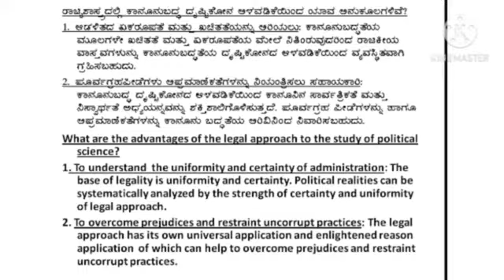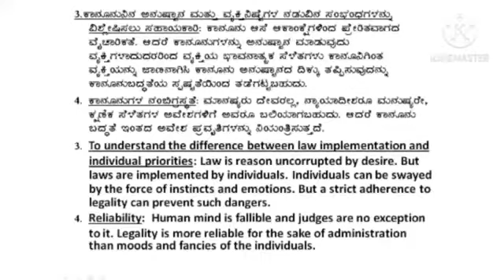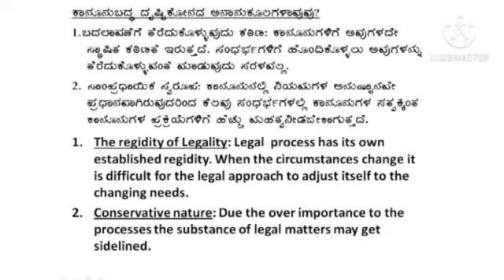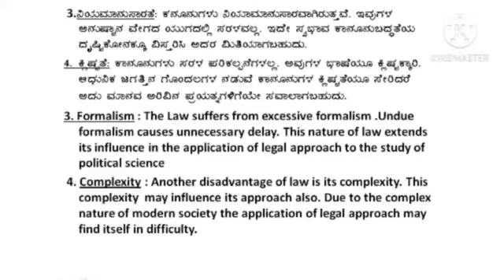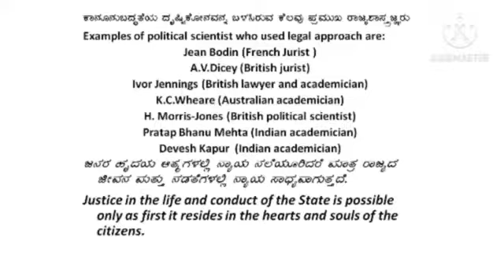THE LEGAL APPROACH TO THE STUDY OF POLITICAL SCIENCE PART III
FIRST SEM BA POLITICAL SCIENCE MANGALORE UNIVERSITY